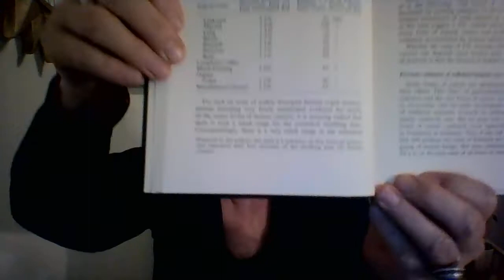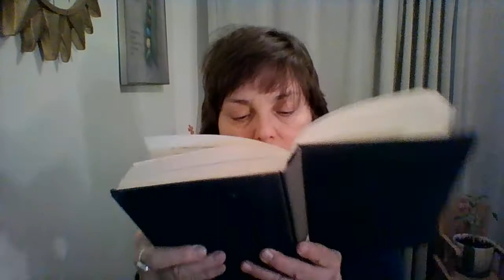(6) Ch 2, Population Control through Nuclear Contamination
Contributions to The Post Ignorance Project are greatly appreciated and help fund the activism of Kevin Blanch to raise awareness to our culture and to get people more actively engaged in helping to find solutions to the massive contamination of our planet and our species by the nuclear cartel:

Evidently, YouTube doesn't like the fact that I am reading this...this video took a record time of over 10  hours to upload...I started this upload last night at about midnight, it is now 1 pm the next day and it's still uploading...the nuclear cartel has a firm grip on every aspect of our society.  Batterers and murderers.